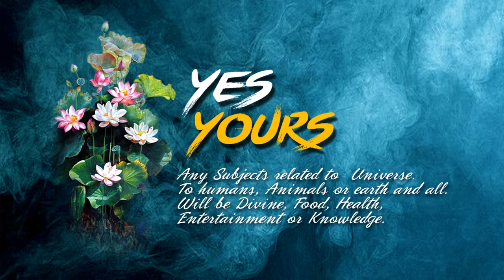18 MINUTES PINK FLOWER RELAX